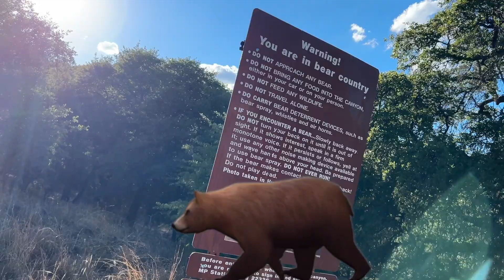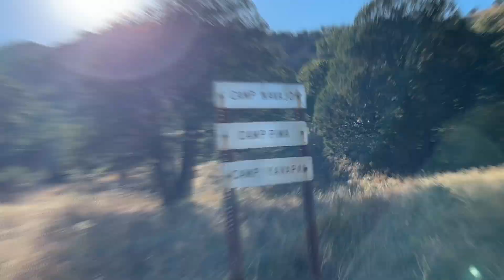Hiking in MOUNTAIN LION Territory in Arizona Mountains! (We were lion's dinner) *not clickbait*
It's the scariest vlog ever! We encountered a deadly animal while hiking in Arizona. It was either a mountain lion or a bobcat. Still not sure. All we know, is it was big and hiding behind the trees. God protected us!

🔥Incorporating all the best exercises and keeping things interesting with intervals and/or more reps and sets is the key to getting the best out of your workouts. Take your physique to the NEXT LEVEL with the XFACTOR FITNESS YOUTUBE CHANNEL!

✅Follow me and say Hello on my other social media networks & email

🔥About Me:
I am a fulltime Father of 2 and Husband to a Queen.  My first priority in life is to provide for my family and make sure they are enjoying every bit of their life. My second priority is my XFACTOR FITNESS Family! Helping you all reach new heights in your fitness journeys means everything to me!